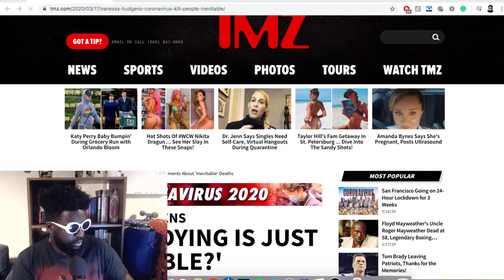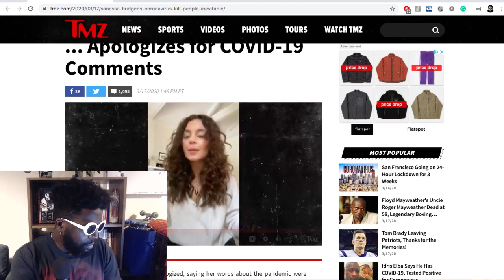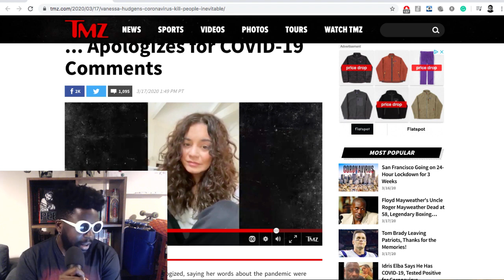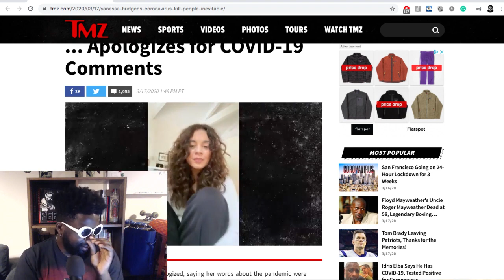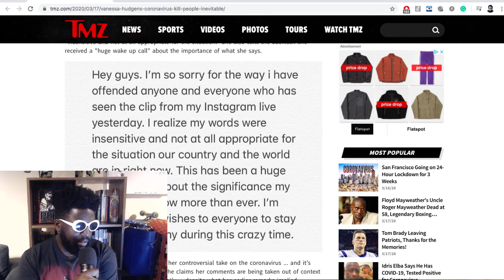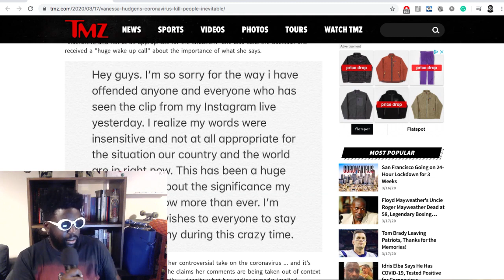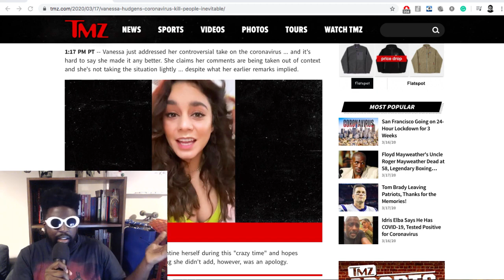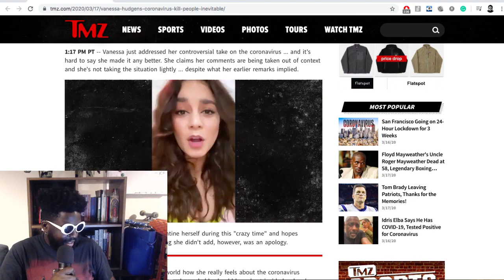Vanessa Hudgens Is Dumb.